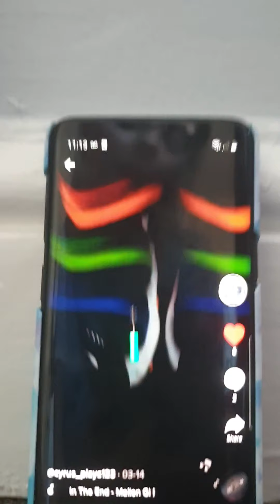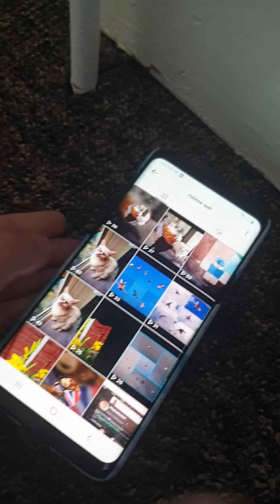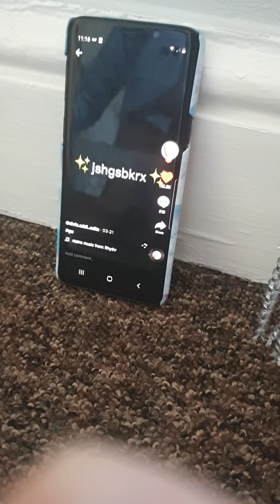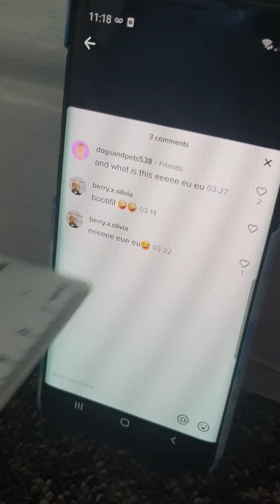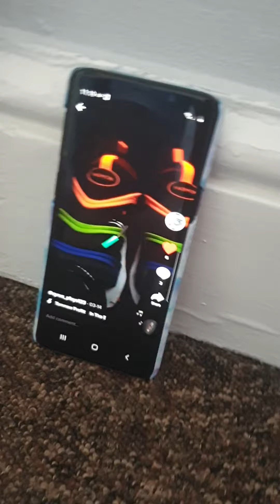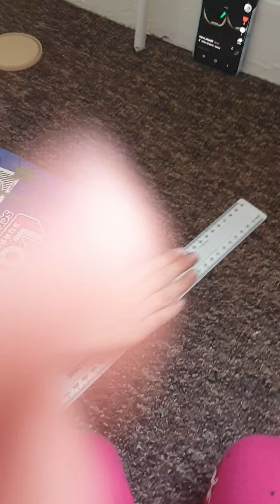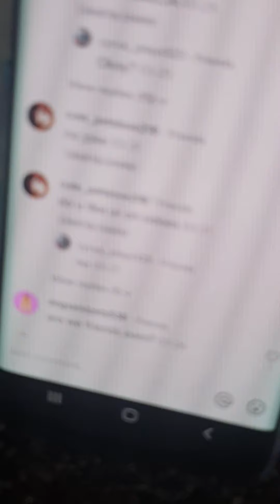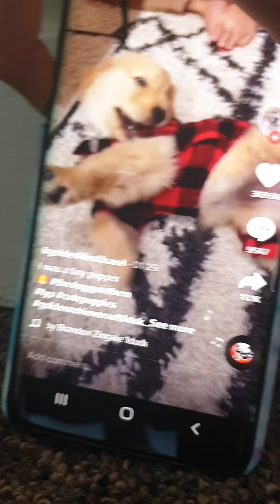our favorite song and other stuff we did